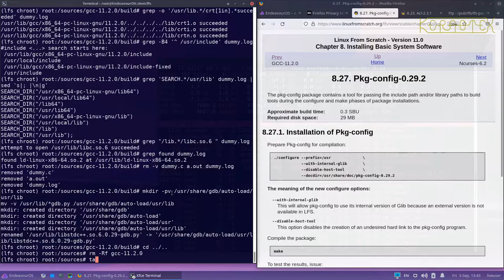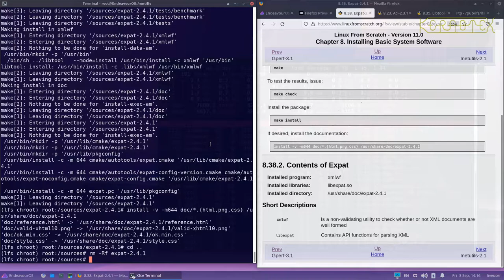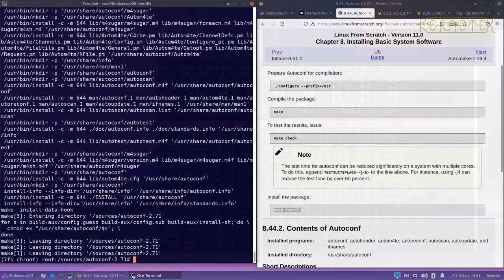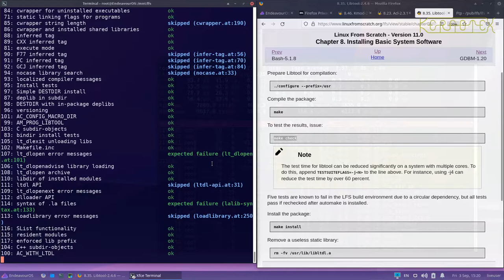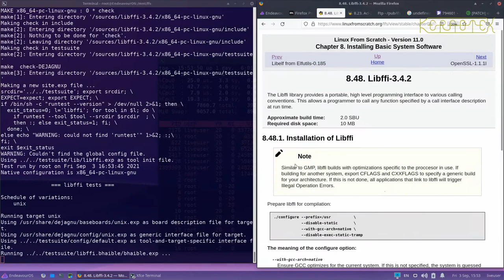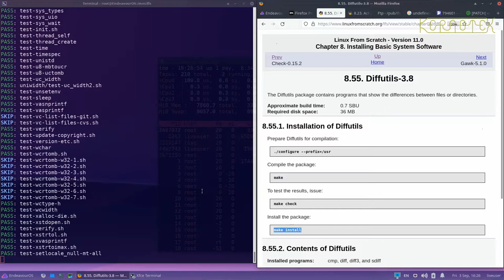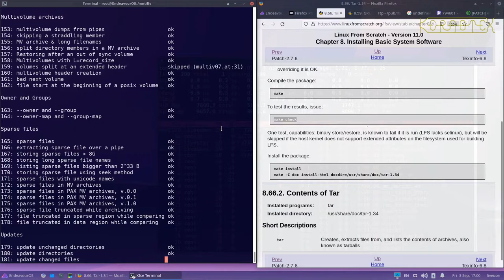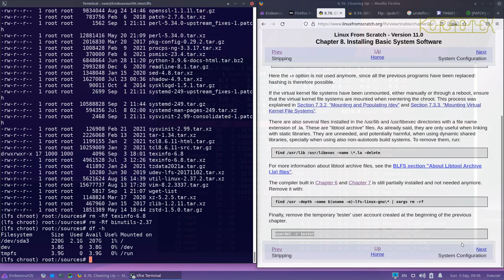13. LFS Book Chapter 8: Installing Basic System Software part 3 - LFS 11.0 on iMac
Now the real LFS system is built. This video is part 3 of 3 parts to cover everything after GCC in chapter 8 of the LFS book.

Although this series is specifically about installing on the iMac hardware, the process of building LFS 11.0 will be the same regardless of the hardware it's installed on. It's just the configuration for the booting that will relate to the iMac in this series.